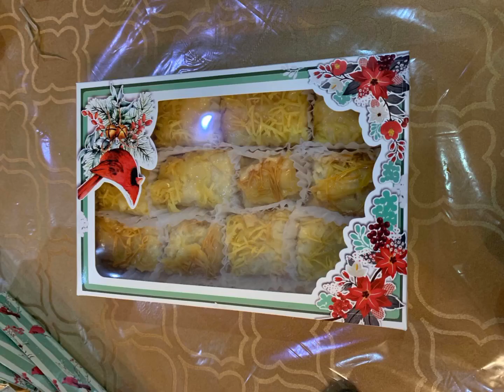Delivery Boy por today